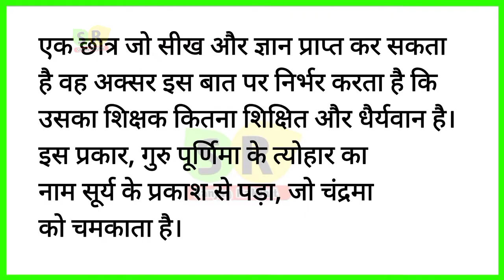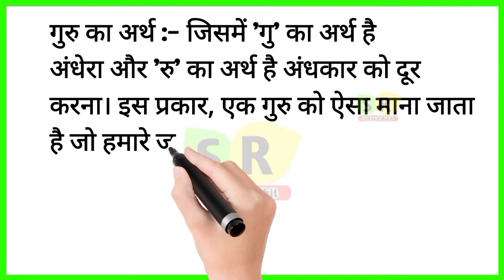गुरु पूर्णिमा पर निबंध | Guru purnima par nibandh hindi mein | Guru Purnima essay